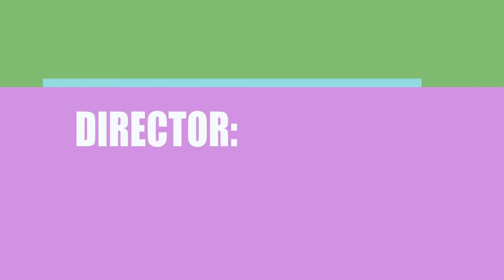Deviant (2017) Movie Cast and Creators Information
Writer, director and actor\actress of the film Deviant (2017)